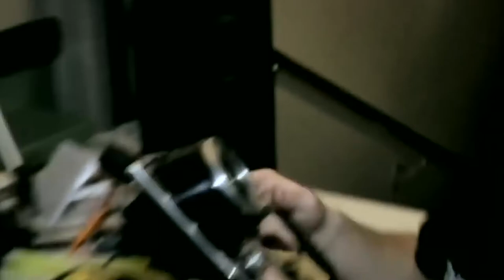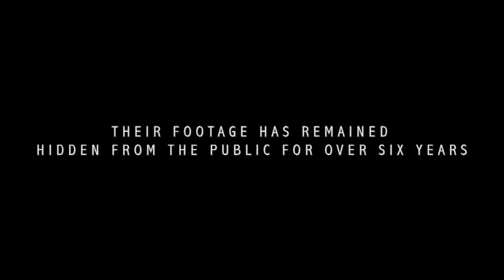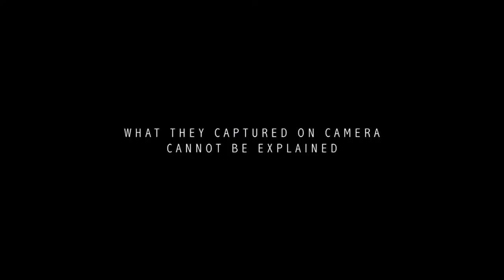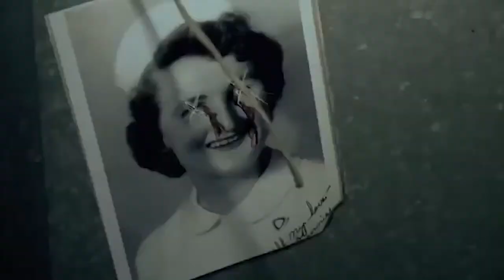Grave Encounters 1 and 2 Movie Review (2011/2012)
Hey guys! I'm back this month to do some horror reviews! First up I want to talk about a little known found footage series called Grave Encounters!

Grave Encounters is a 2011 Canadian found-footage supernatural horror film written, directed and edited by the Vicious Brothers. It stars Sean Rogerson, Ashleigh Gryzko, Merwin Mondesir, Mackenzie Gray, and Juan Riedinger as the crew of a paranormal reality television program who lock themselves in a supposedly haunted psychiatric hospital in search of evidence of paranormal activity, as they shoot what ends up becoming their final episode.

Grave Encounters 2 is a 2012 Canadian supernatural horror film directed by John Poliquin and written by The Vicious Brothers. The sequel to 2011's Grave Encounters,[1] the film follows a group of devoted fans of Grave Encounters who break into the same psychiatric hospital where the film took place to investigate whether the events in the film were real. The group then find themselves in the same plight as the Grave Encounters crew were in, becoming haunted and terrorized by the hospital's malevolent entities.